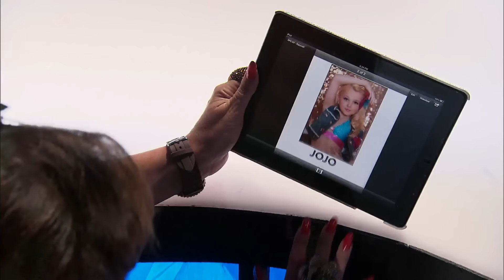AUDC: The Making of JoJo's Iconic Rapunzel Solo (Season 2 Flashback) | Lifetime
Love Abby's Ultimate Dance Competition? Stay up to date on all of your favorite Lifetime shows

JoJo shines in her now-iconic Rapunzel solo, from practice to performance in this clip from Season 2, Episode 7, "Fairytales Come to Life".

With 12 of the country’s most promising young dancers selected from more than 1,000 national title holders, “Abby’s Ultimate Dance Competition” will reach a fever pitch while a new cluster of mothers brings an entirely new meaning to the term “stage mom” as their children put everything on the line for a $100,000 cash prize and a scholarship to the Young Dancers Program at the Joffrey Ballet School in New York.